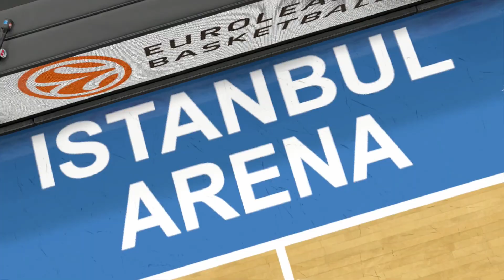Maccabi Tel Aviv vs Anadolu Efes Istanbul FULL GAME - NBA 2K17 AI Simulation Gameplay (Xbox One)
AI Simulation Gameplay